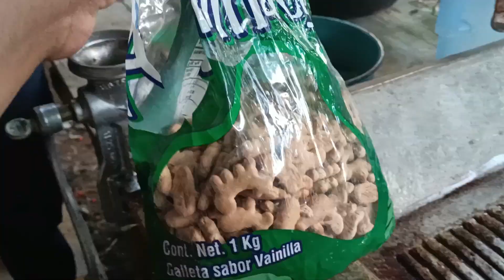De esta manera prepara mi mamá un Rico mole oaxaqueño